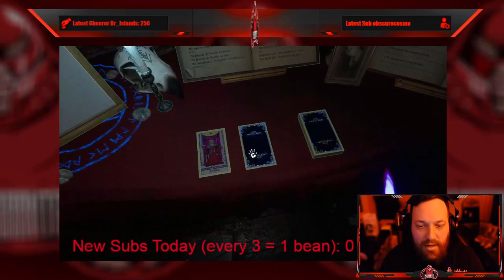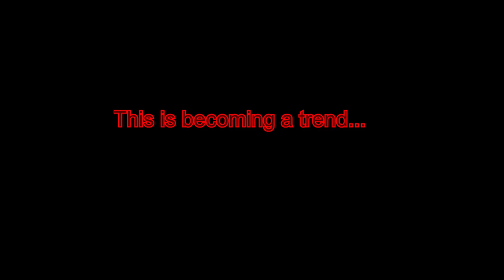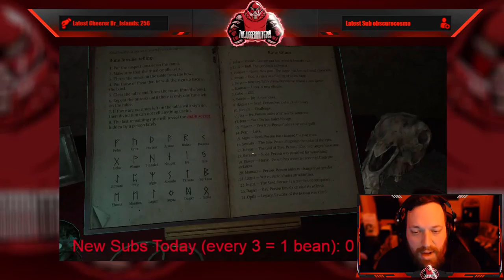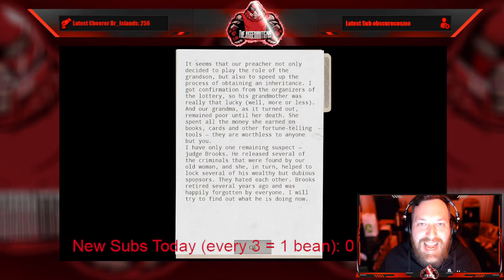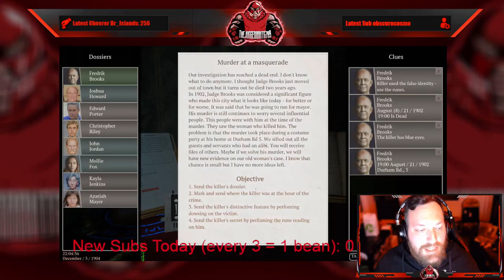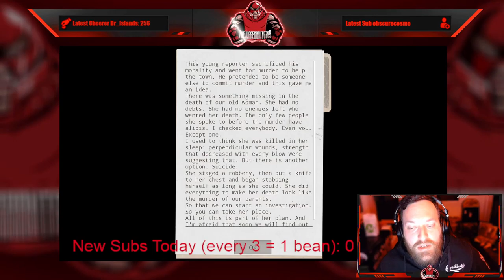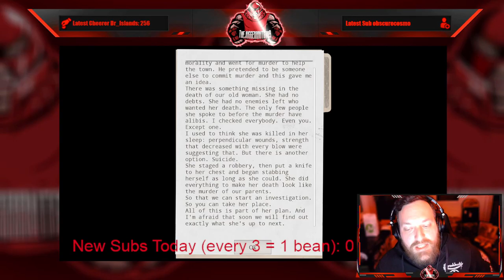Jugg Learns More About Grandma's Past in Town... Perhaps She is Not a Victim?!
Prognostic is a first-person detective horror in which a player will be able to master a wide range of realistic psychic practices and uncover secrets of the past. You play as a young man whose family died under mysterious circumstances. You are returning to the house of your insane grandmother in order to accept her legacy, become a highly talented medium, a prognostic, and find those who are responsible for the death of your parents... If forces that you've conjured will not find you sooner.